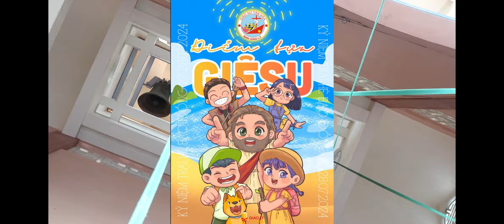Sa Mạc 2024 - Điểm tựa Jesus - Giáo xứ Tân Hòa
Sa mạc dành cho các bạn lớ[p Thêm Sức 3 - Bao đồng 1- Bao đồng 2.
BTC: Ban Giáo Lý Tân Hòa